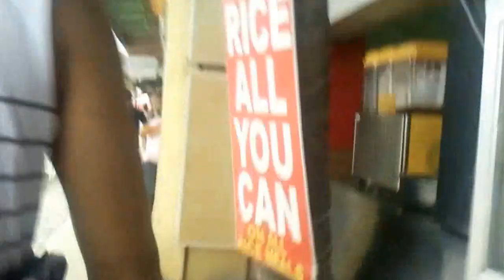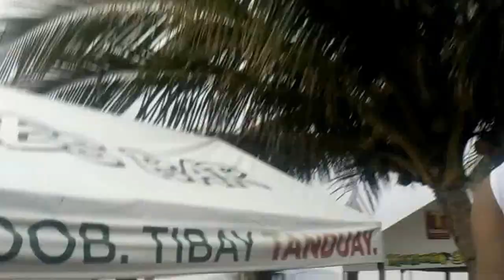White Beach, Puerto Galera